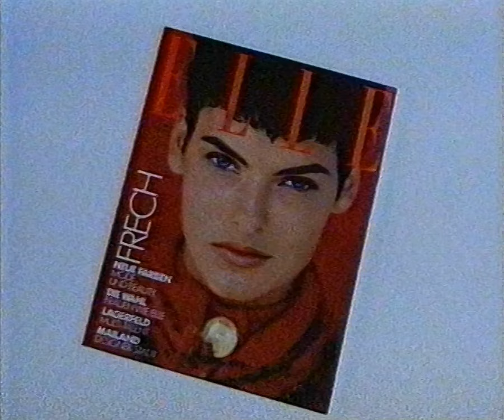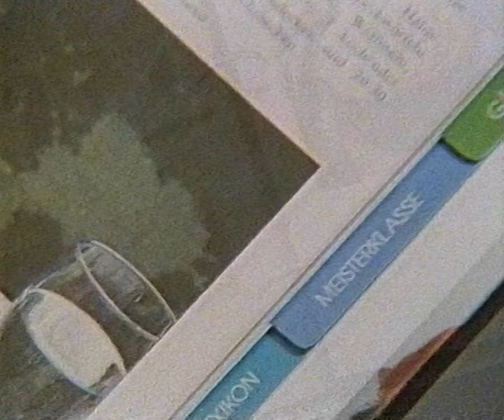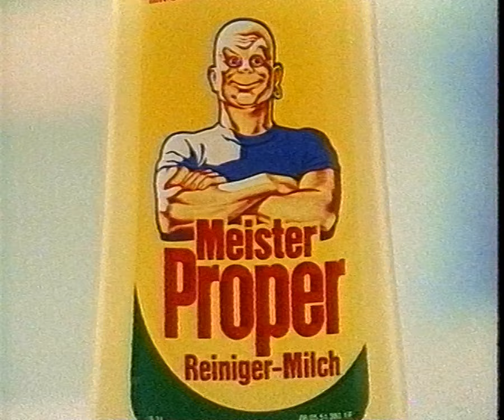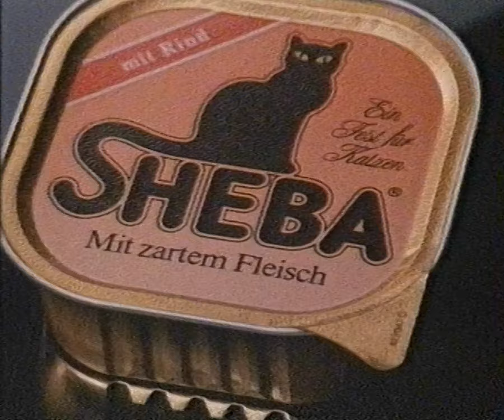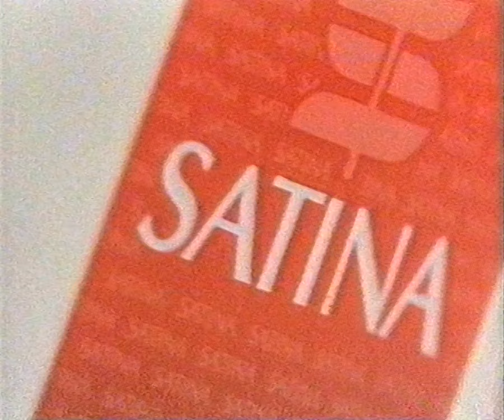Pro7 Werbung (1990)